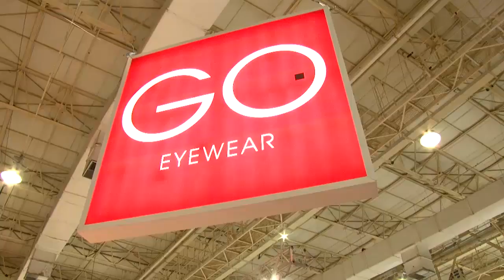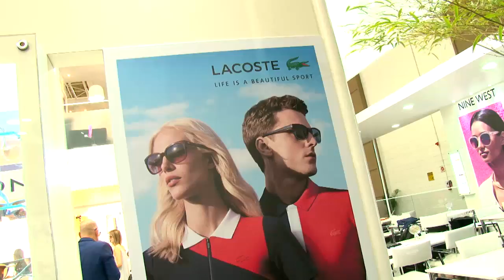PROGRAMA PORTFÓLIO - Abióptica - melhores momentos